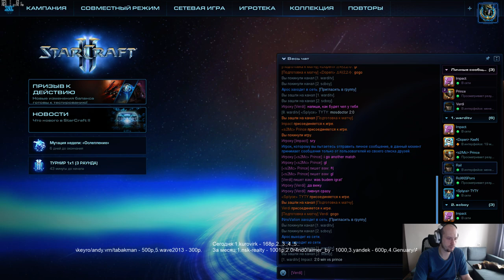Wardi Weekly #18 (09.10.2017)Pomi